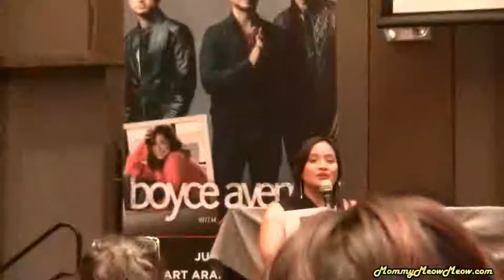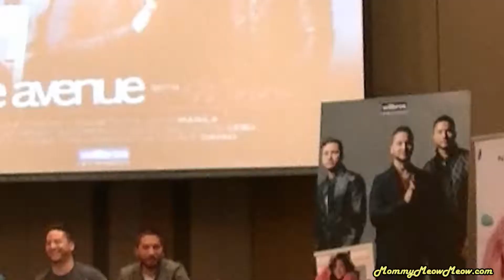Boyce Avenue With Moira Touring the Philippines 2018